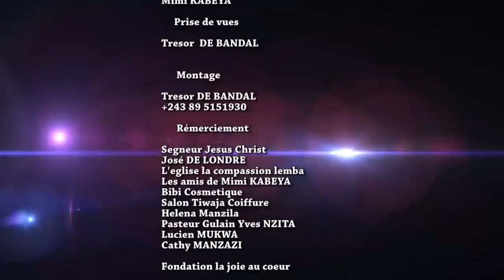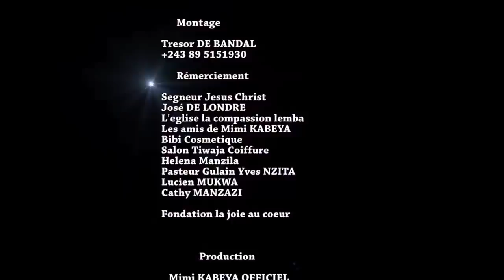FILM PROPOSITION SAISONS 2 EP7